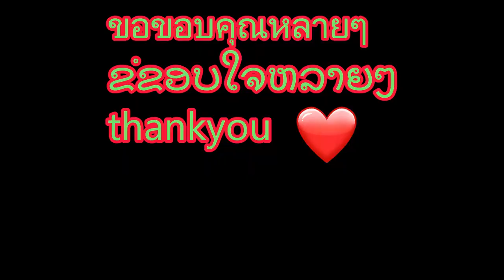กระรอก